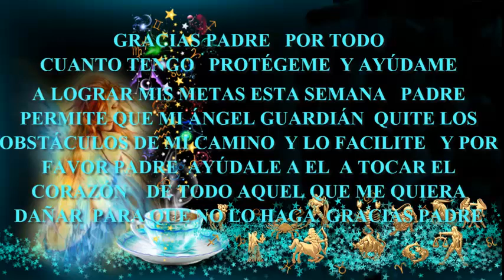INTRO DE QUE VA LA SEMANA DEL 30 DE AGOSTO AL 5 DE SEPTIEMBRE 2021